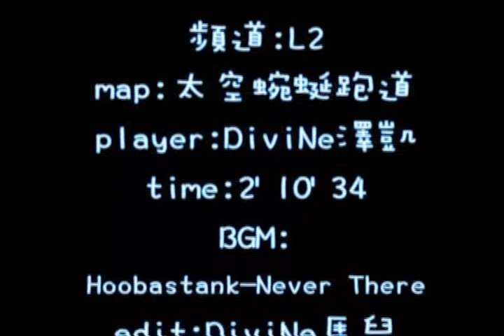太空蜿蜒跑道影片分享！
跑跑